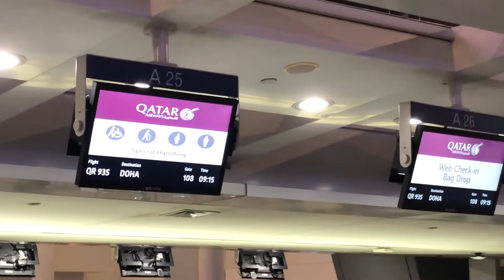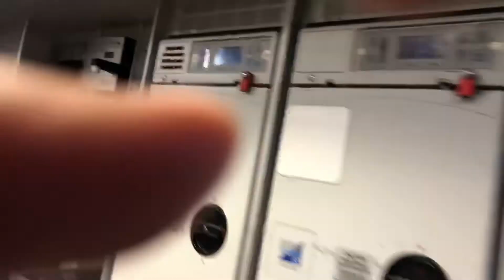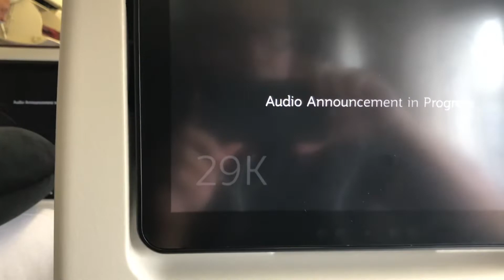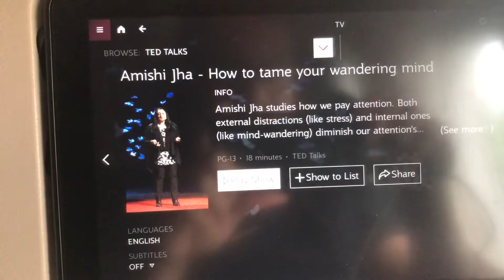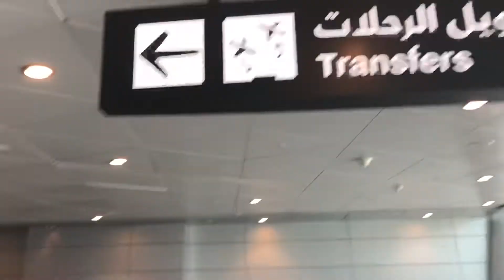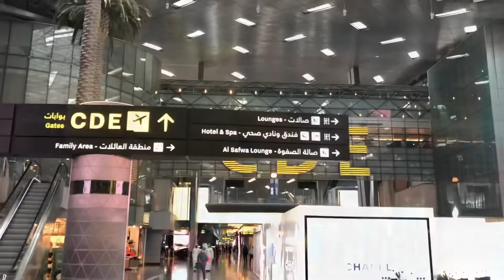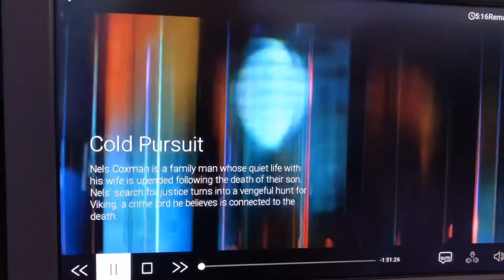Denmark Vlog 1 2019 | Trip to Denmark | QatarAirways B777 Dreamliner | Qatar Airways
Heading back to Denmark for Summer vacation 😊